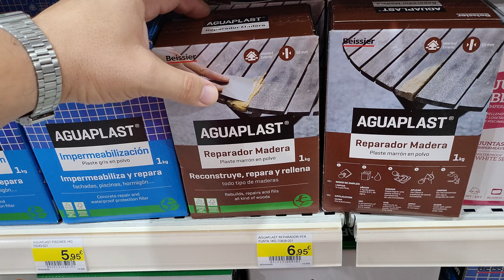COMO RESTAURAR PINTAR UN BANCO DE JARDÍN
Restauro con masilla de madera y pinto un banco de jardín que tenía la madera levantada por la zona de las piernas y era molesto de usar, ha quedado bastante bien y protegido para unos cuantos años.
Cualquier pregunta la puedes dejar en los comentarios que suelo contestar bastante rápido.
👋🏻🙂 Saludos.